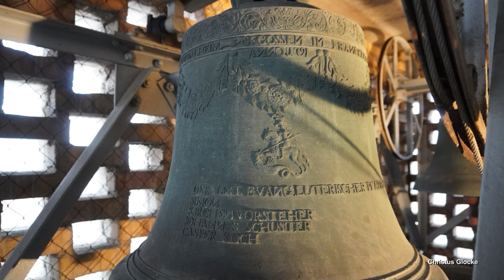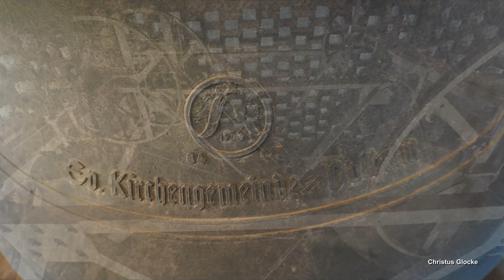Dalheim (Rheinhessen), ev. Georgskirche, Vollgeläut (Turmaufnahme)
Präsentiert wird eine Turmaufnahme des Plenums der evangelischen Georgskirche im rheinhessischen Dalheim.
Dalheim ist ein Dorf im Landkreis Mainz-Bingen und zählt ca. 1100 Einwohner.
Im Ortszentrum befindet sich die evangelische Georgskirche. Der heutige Saalbau wurde im Jahr 1611 fertiggestellt, er beinhaltet allerdings auch noch Reste von älteren Vorgängerbauten. Der historische Westturm der Kirche ist heute nicht mehr erhalten. Im Jahr 2013 wurde die Kirche umfassend renoviert.
Im Jahr 1962 wurde der heutige, freistehende Kirchturm errichtet. Er trägt insgesamt vier Bronzeglocken. Die zweitgrößte Glocke ist historisch und stammt aus der späten Barockzeit. Sie sticht vor allem durch ihre üppige Zier ins Auge. Die anderen drei Glocken stammen aus der Nachkriegszeit und wurden von den Gebrüdern Rincker in Sinn gegossen. Während diese drei Glocken schon ein relativ einheitliches Klangbild aufweisen, bringt die historische Glocke mit ihrer eher rauen, heiseren Stimme eine sehr interessante Note ins Geläute. Die vier Glocken läuten zu den Sonntagsgottesdiensten der evangelischen Gemeinde, an einem Samstag im Monat jedoch auch zum Gottesdienst der katholischen Gemeinde.

GLOCKENDATEN:

Glocke 1: Gedächtnisglocke, b‘, Gebrüder Rincker/Sinn 1953, d= 854 mm

Glocke 2: historische Glocke, des“, Georg Friedrich Schrader/Frankenthal 1791, d= 730 mm

Glocke 3: Friedensglocke, es“, Gebrüder Rincker/Sinn 1953, d= 657 mm

Glocke 4: Lutherglocke, ges“, Gebrüder Rincker/Sinn 1953, d= 550 mm

Diese Aufnahme entstand zum Sonntagsgottesdienst um 10.15 Uhr. Geläutet wurde ab ca. 10.04 Uhr für ca. 11 Minuten.
Ich bedanke mich ganz herzlich bei der netten Küsterin für die tollen Gespräche und die Ermöglichung der Turmaufnahme.